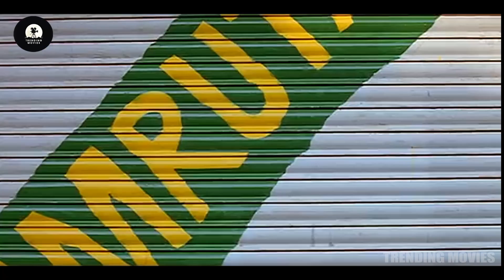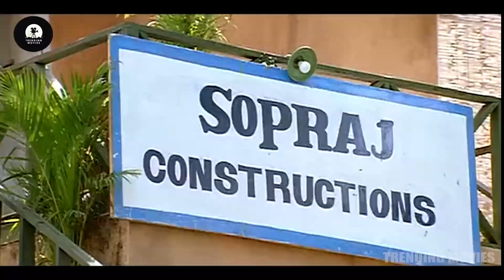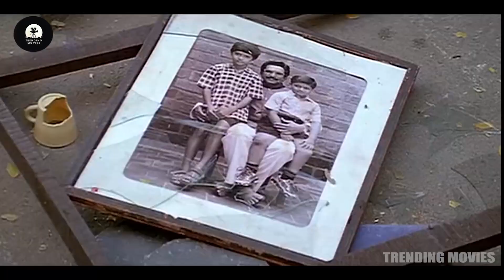Bose Movie Arjun Sarja Climax Fight Scene || Telugu Movie Scenes || Trending Movies